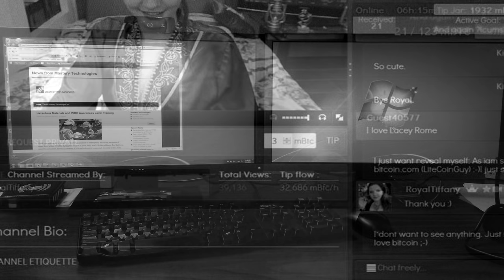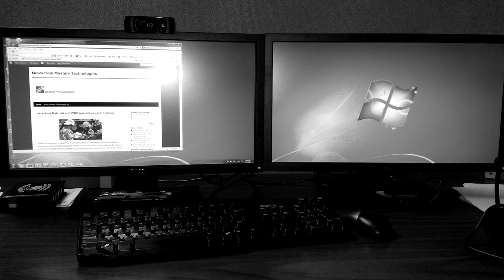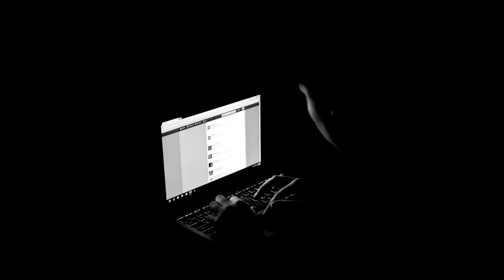Eden Reads: I Liked Getting Naked On Cam by Olivia White [Exclusive Horror Story]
"Where is the line drawn between protector and predator?"

"I Liked Getting Naked On Cam"
Narrator: Eden
Written By: Olivia White

STORY EXCLUSIVE!!!

Post-Production: Eden
Intro: Eden
End Slate: Eden
End Slate Music: MasterMedicMan

The writer of this exclusive story is also a known game developer! Go have a look at Olivia White's other sites:

If you would like to submit stories to me - true stories and creepy/feelpastas alike, fanart or want to just say hello, shoot me an email!